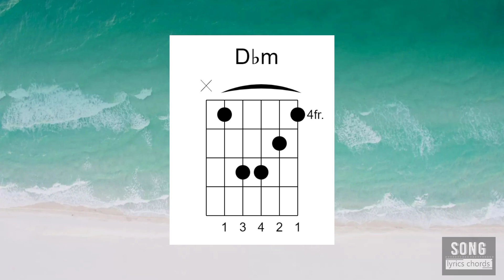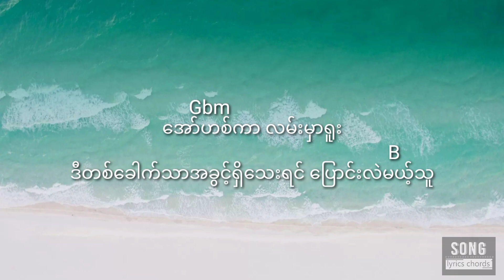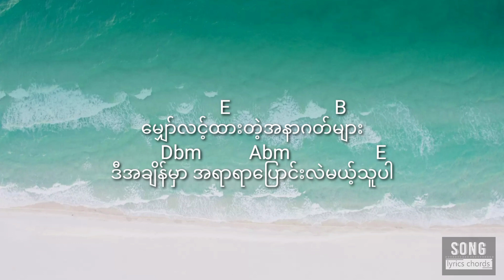ညလူ - Raefonix/Nya Lu(Guitar lyrics chords)